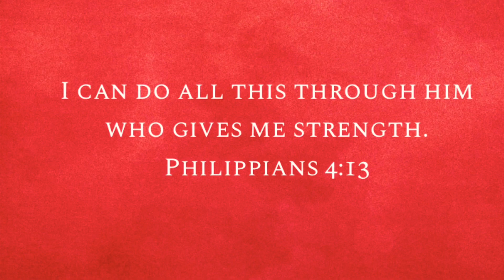THE REASON WHY I DID IT…LETS TALK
Heyoo!
 Hope u liked it! And if not tell me the reason why?